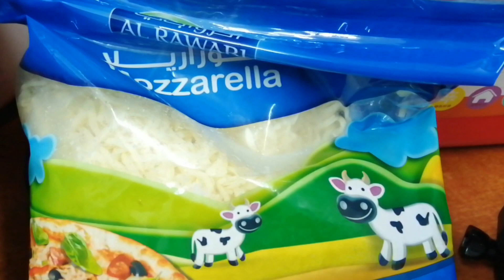LUTO NA NILUTO PA! BAKED SPAGHETTI ala Tulisan.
INGREDIENTS

600gms spaghetti pasta
1000gms pinoystyle spaghetti sauce
100ml ketchup
3tbsp sugar
200gms cheddar cheese
500gms ground pork belly
340gm cheese chicken hotdog
4cloves garlic
1med onion
1tsp black pepper powder
2tbsp melt butter or cooking oil
2tsp salt